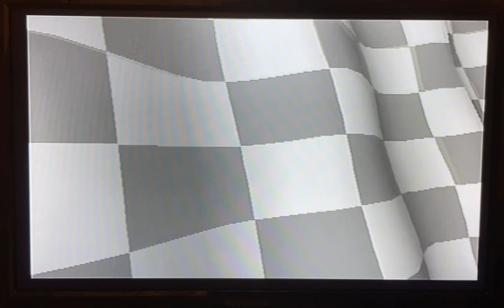CTR: Crash Team Racing (1999) Playstation (PS1) Dingo Canyon & Papu Papu Introduction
Adventure Mode: Dingo Canyon race and Papu Papu boss challenge cutscene.